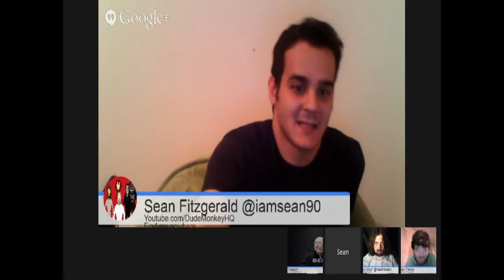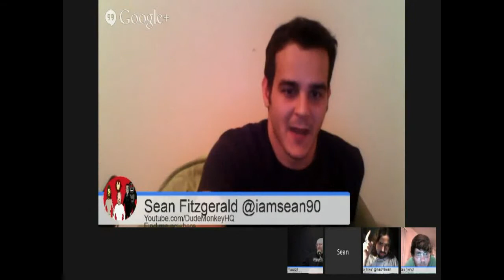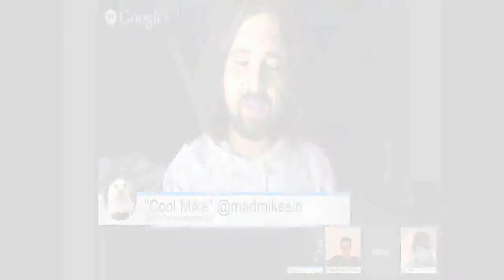Social Programs Keep People Out Of Poverty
TYT Community is proud to be a part of the TYT Network. Our show features every day people,Young Turks fans, Progressives, and TYT Network Hosts talking about important social, economic, environmental and political issues.

If you want to be on TYT Nation, send us your clips